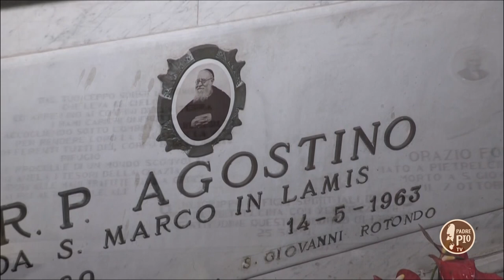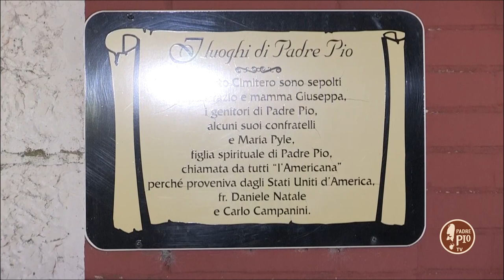"Padre Pio e le anime del Purgatorio" (Dritto al Cuore 2 Novembre 2021)